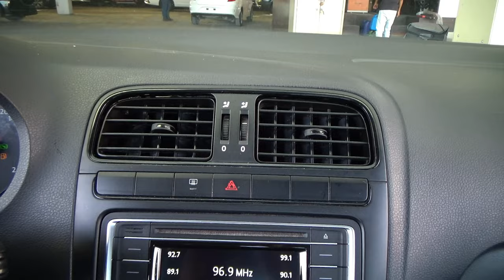Volkswagen / Vento / 2020 - 26469